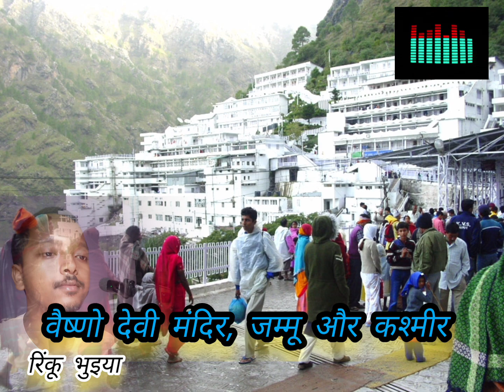Sacred Sites: Top 10 Temples Across India Exposed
Facebook book link:-

I'm on Instagram as @sririnkoo. Install the app to follow my photos and videos.

Technology haamor jindagi meey kaaley laagi

का हामोर युवासमाज साराब के नशामें डूबोथे

NATIONAL NEWS STREAM

shorts

NATIONAL NEWS STREAM

Disclosing fact of Tea garden

Green Tea tree

Disclosing fact in HINDI

 Disclosing All Type of Facts

Jai  HIND

Story of tea garden

tragic talls of tea garden

HINDI

HINDI facts

Namaskar Johar 🙏🙏🙏🙏🙏

Hindi Sawal kay leikkay

Hindi uttar kar sath

 Disclosing Facts In National news stream channel may   Mor ih awaj kar sang

Rourey mon kar samkch awotey Hamar Naya Naya Disclosing kar sath

video:- All video are shooted by my phone

 you can can download and share my video

at any place .

west bengal

Alipurduar

kumargram

 DOOARS Technical

 Bhuiya and paik brother production

Disclosing facts in National news stream